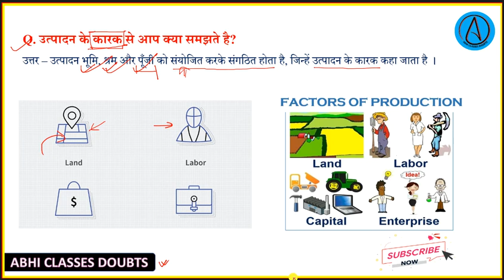उत्पादन के कारक से आप क्या समझते है || What do you understand by factor of production | Ajit sir